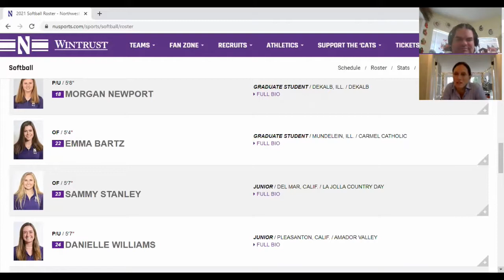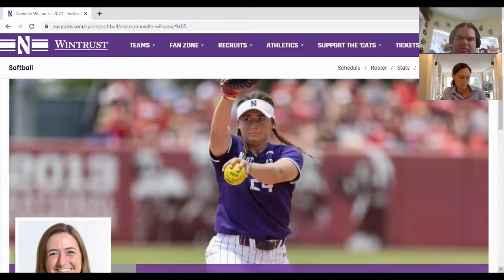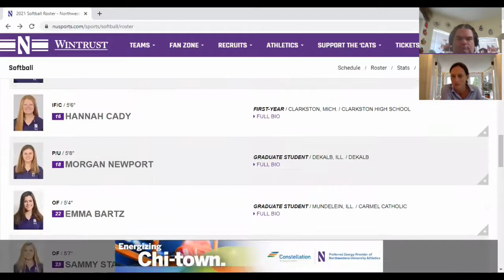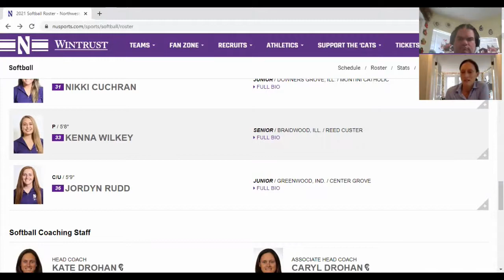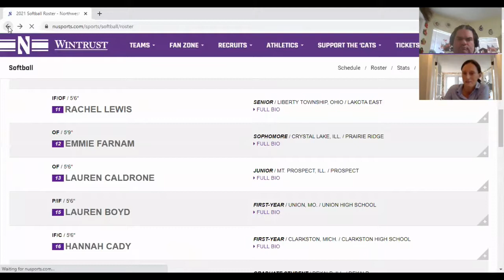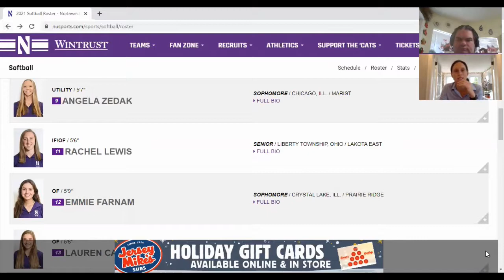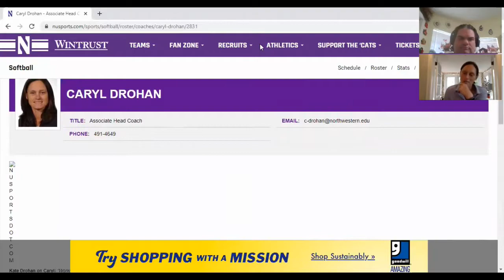In The Circle with Kate Drohan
We continue our journey into the B1G as Eric Lopez chats with Northwestern Head Coach Kate Drohan. Entering her 20th season at the helm, Coach Drohan has continued making the Wildcats a force in the Big Ten just two years removed from a Super Regional appearance. Coach Drohan talks about her teams expectations for 2021, her time at Northwestern, and one notable ESPN personality who reps the purple like none other at the worldwide leader.